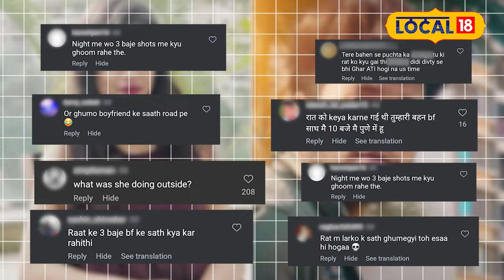Pune Porsche Accident: Social Media में आखिर क्यों उठ रहें इस गंभीर मामले पर सवाल?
Pune Porsche Accident: Social Media में आखिर क्यों उठ रहें Ashwini पर सवाल?

Pune Road Accident: A 17-year-old who was driving a luxury car under the influence of alcohol in Pune was involved in an accident killing two people. The son's father a prominent builder has been booked in the case while the accused teen has been given bail on the condition that he write an essay on accidents and assist traffic cops for 15 days.
Pune Road Accident: पुणे में शराब के नशे में लग्जरी कार चला रहा 17 साल का एक किशोर दुर्घटना का शिकार हो गया, जिसमें दो लोगों की मौत हो गई। मामले में बेटे के पिता और एक प्रमुख बिल्डर पर मामला दर्ज किया गया है, जबकि आरोपी किशोर को इस शर्त पर जमानत दी गई है कि वह दुर्घटनाओं पर एक निबंध लिखेगा और 15 दिनों के लिए ट्रैफिक पुलिस की सहायता करेगा।